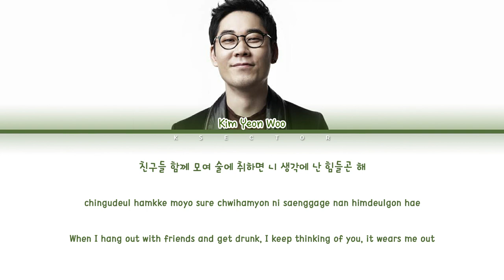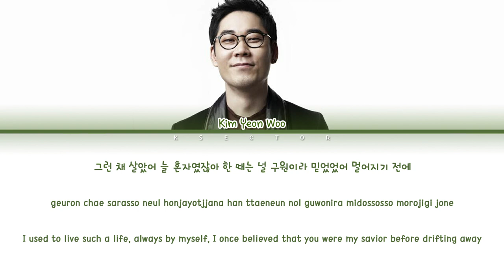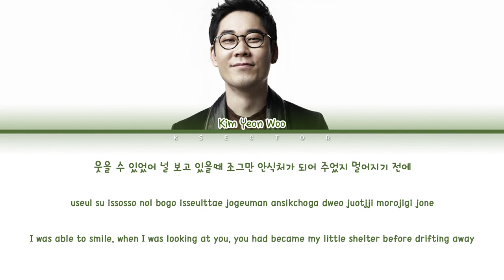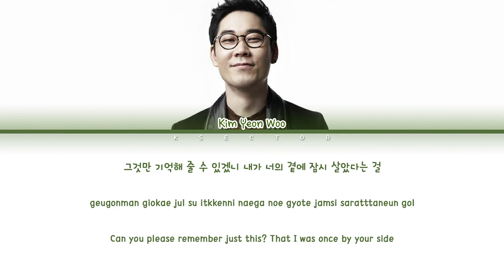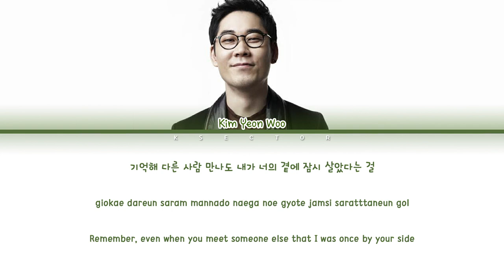Toy 토이 ft. 김연우 - That I Was Once By Your Side (내가 너의 곁에 잠시 살았다는 걸) [Color Coded Lyrics Han/Rom/Eng]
By - KSECTOR

Song: That I Was Once By Your Side (내가 너의 곁에 잠시 살았다는 걸)
Artist: Toy (토이) feat. Kim Yeon Woo (김연우)
Album: Youheeyeol

Year: 1996